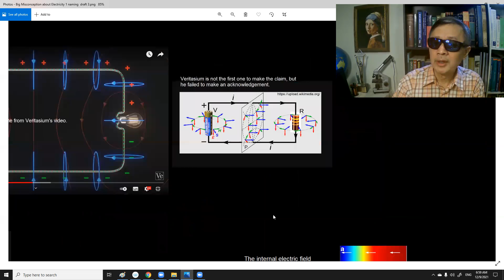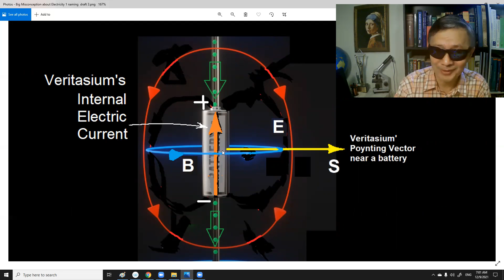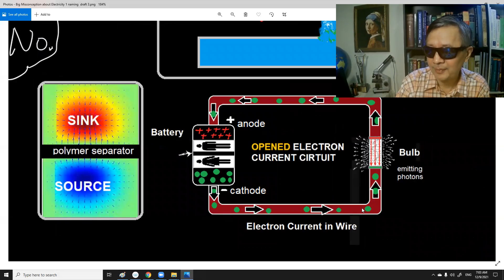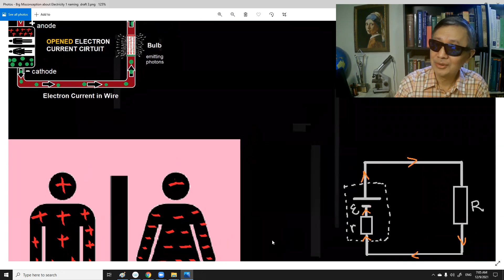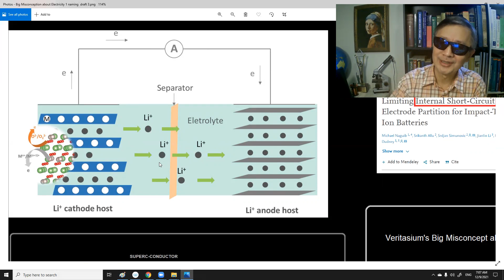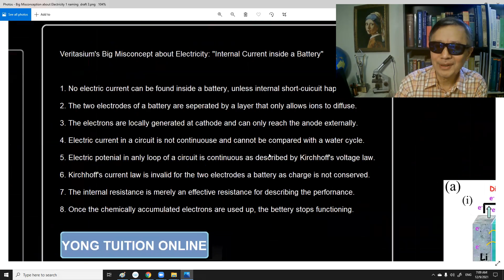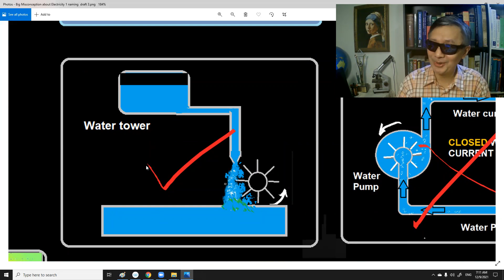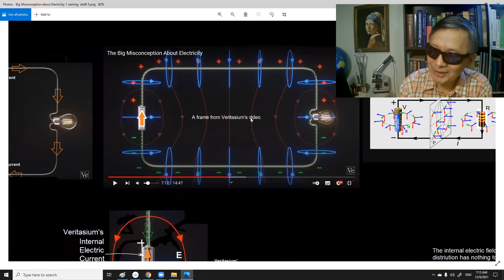No Electric Current inside a Battery: A critique on Veritasiaum's Misconception| Yong Tuition 211209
Unlike other Youtubers' responses to Veritasium's Video Big Misconception about Electricity, I have been focusing on his claim that the electrical energy can be transformed from the battery into the light bulk via the static electromagnetic field.

See Veritasium's description at 7:29 "... inside the battery, the electric field is down."

Others, including his followers, would argue that the moving ions inside a battery, such as lithium ions in a lithium battery might make the internal current become comparable with the electric current outside a battery, so that it would still be reasonable to use a continuous water-cycle analog to justify the close electric current loop.

Here, I provides my detained explanation that Veritasium's descritption for invoking the Poynting vector is totally wrong.

In essence, it has been shown that the electric current inside a battery is discontinuous.

For an ideal battery, we only need to consider the Electron Source where electrons are electrochemically generated and accumulated, and the Electron Sink where electron depletion occurs.

Ions in solutions can also form "electric current" in electrolysis studies, but they are outside a battery or a DC power source applied. Notice that the directions of Li(+) diffusion are radial, rather than the axial between the two electrodes.

Some might have argued that the diffusion of lithium ions from the negative electrode to the positive electrode could generate an electricity current that would make the current for a close loop in the DC circuit. However, they forget the Coulomb forces: repulsion from the positive electrode, and the attraction from the negative electrode.

In an ideal battery, we only need to consider the Electron Source where electrons are electrochemically generated and accumulated, and the Electron Sink where electron depletion occurs.

References
1. "In current electricity, the current is carried through solids by a flow of electrons."  Keith J. Laidler, The chemical history of a current, Can. J. Chem. 75: 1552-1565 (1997).

2. In the lecture on battery, Levin seems completely lost his mind about what he was talking about. He argued by reading his notes that negative ions can move agains Coulomb forces from the postive electrode to the negative electrodes "by using chemical energy."